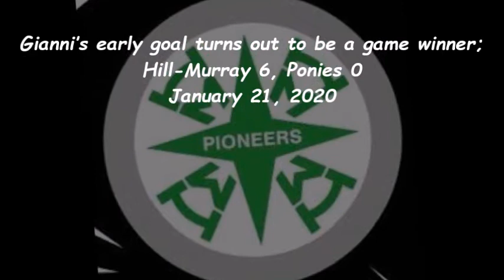Hurley nets one on the breakaway!